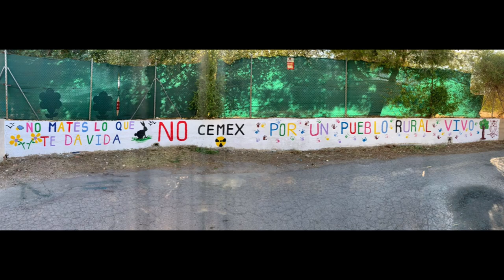Protesta frente al Ayuntamiento Viejo contra las minas a cielo abierto proyectadas por CEMEX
Protesta frente al Ayuntamiento Viejo contra las minas a cielo abierto proyectadas por Cementos Mexicanos (Cemex) en Cartagena Oeste